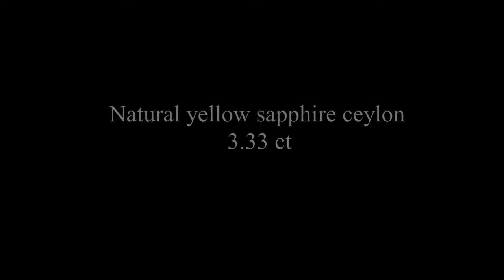3 33ct natural yellow sapphire Ceylon avi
3.33Ct Natural yellow sapphire origin Ceylon